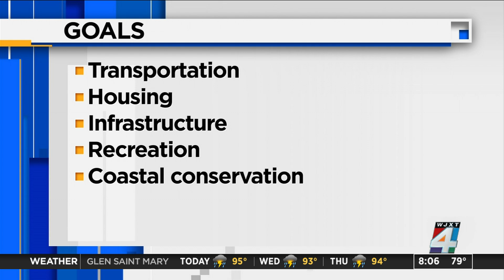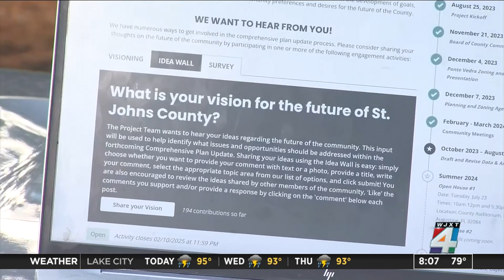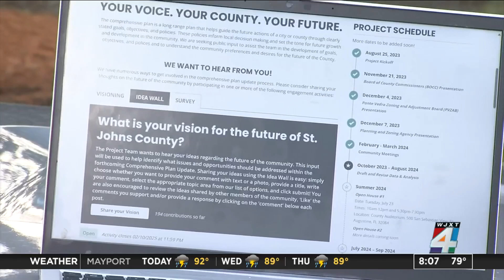How to have your voice heard on St. Johns County's 25-year plan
St. Johns County is holding open houses where residents can help shape the area’s future through a proposed 25-year plan designed to keep up with the county’s booming growth.